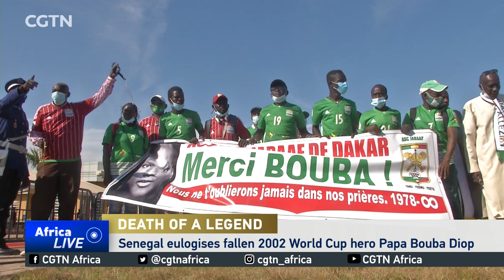Senegal eulogises fallen 2002 World Cup hero Papa Bouba Diop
Senegal has been eulogising one of its most prominent modern day football stars who passed on early this week. Papa Bouba Diop, a hero and top scorer for the country at the 2002 World Cup, has been awarded the country's highest honour by president Macky Sall before he was laid to rest in Dakar. CGTN's Mohamed Abubakar reports.